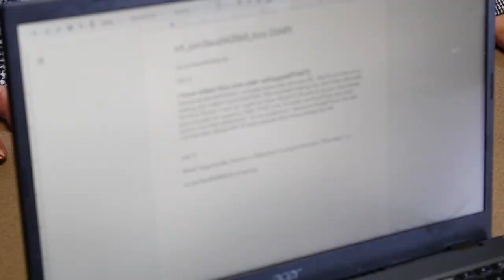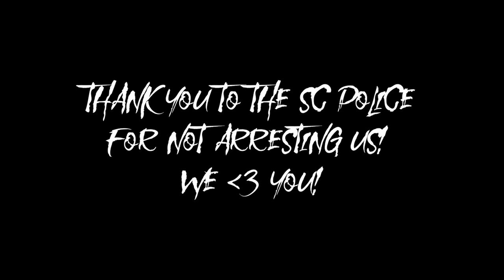Shank IV: Revenge of the Shankster; Return of the Slaughter Mask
Welcome to the thrilling and hilarious world of "Shank IV: Revenge of the Shankster; Return of the Slaughter Mask"! Get ready for a spooktacular Halloween comedy that will leave you in stitches. In this short film, a seemingly ordinary guy becomes possessed by a sinister mask, and his mission is clear - to terrorize a group of unsuspecting students. His weapon of choice? A simple phone call where he cunningly asks, "What's your favorite scary movie?"

🎃 Don't miss out on the wicked fun! Watch this horror-comedy masterpiece now and let the laughter and chills take over.

🔪 Directed by
 -Kyle Anderson
🪓 Starring
-Paul Cassatta as xX_Lon3Wolf42069_Xx
-Angelina Seranian as Jenny with a “Y”
-Evan Allen as Jasper
-Matthew Wilder as Tyrone (guy in chair)
-Madi Brooks as Jenni with an “I”
-Sara Mallory as Random Girl in Hallway Getting Stabbed
📝 Script by
-Kyle Anderson
-Matthew Wilder
-Sara Mallory
📷 Cinematography by
-Kyle Anderson
-Matthew Wilder
-Bayleigh Gradinscak
-Angelina Seranian
-Madi Brooks
-Tala Wehbe
✂️ Edited by
--Kareem Zebib
-Mahmood Badawi
-Madi Brooks
🌟SFX by
-Tala Wehbe